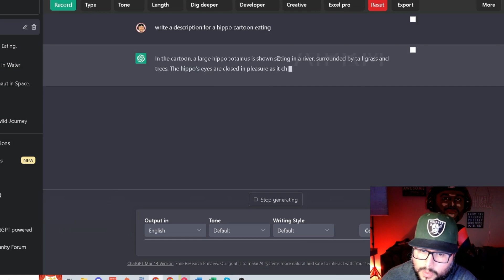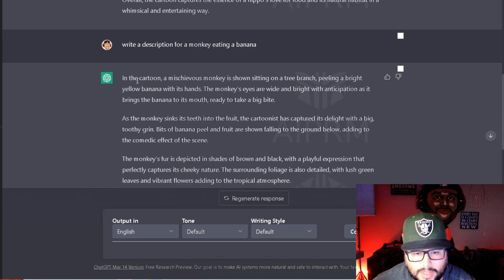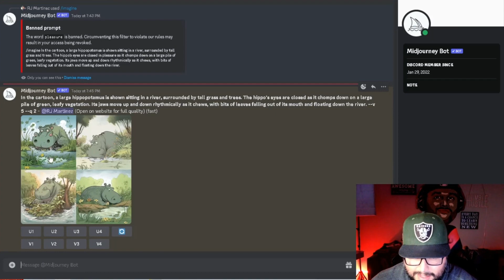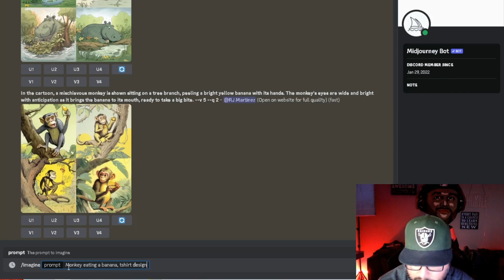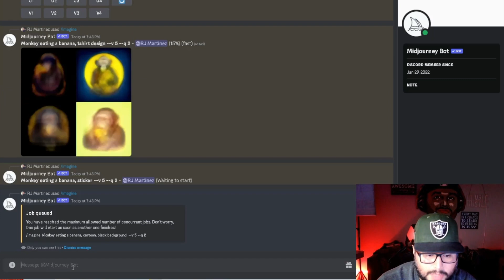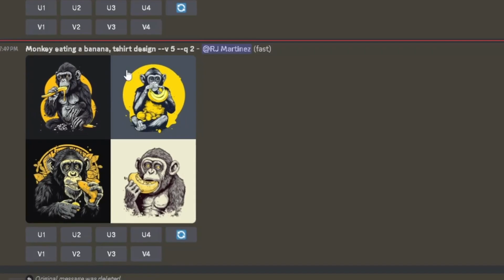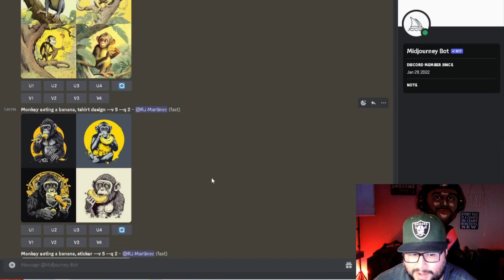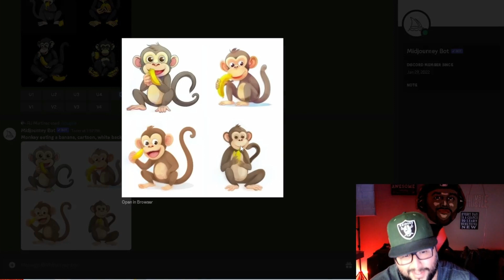Unlock a Secret to Crafting Winning MidJourney Prompts With ChatGPT! Unlimited TShirt Designs & KDP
Looking for a way to generate mid-journey prompts? Look no further than ChatGPT + MidJourney Prompt Generator! In this video, I'll show you how to use our powerful tool to come up with creative and engaging prompts that will keep your audience interested and engaged.

MidJourney Prompt Generator with ChatGPT is designed to help you come up with prompts that are tailored to your specific audience and content. Whether you're creating a video, podcast, t-shirt design, Book, or blog post, our tool can help you generate prompts that will keep your audience engaged and excited to learn more.

You can quickly and easily generate prompts that are designed to keep your audience engaged and motivated. I'll walk you through the process step-by-step, so you'll be able to create compelling prompts in no time.

And if you have any questions or comments, be sure to leave them in the comments section below. I'd love to hear from you!